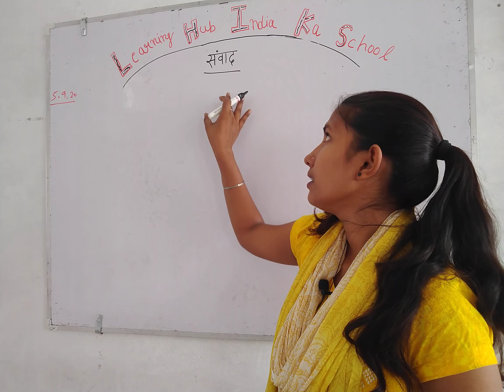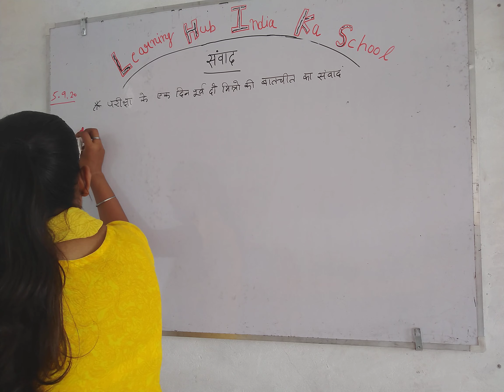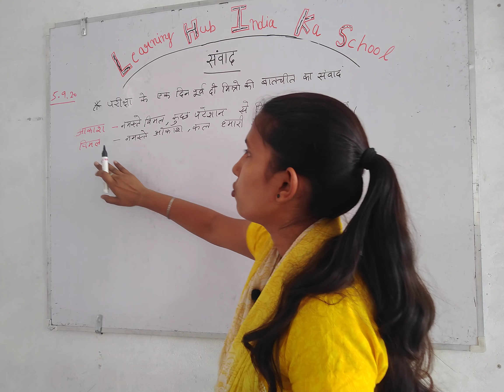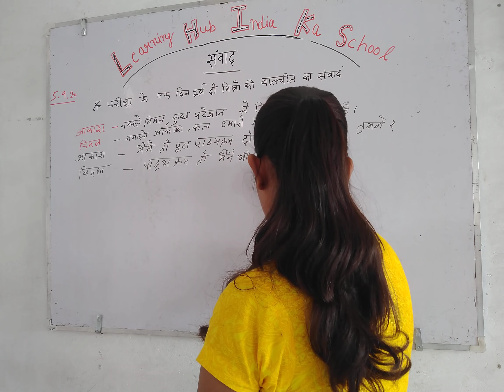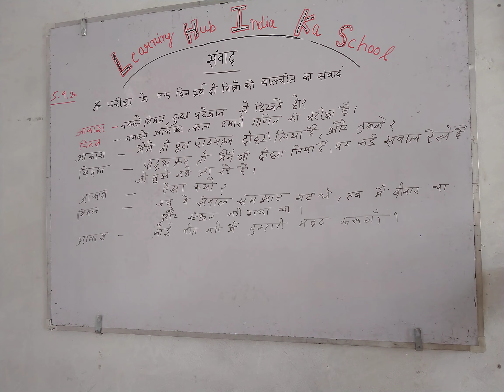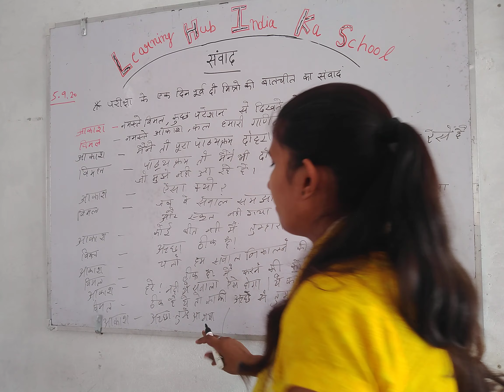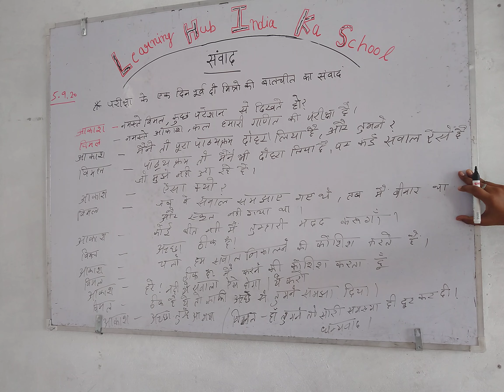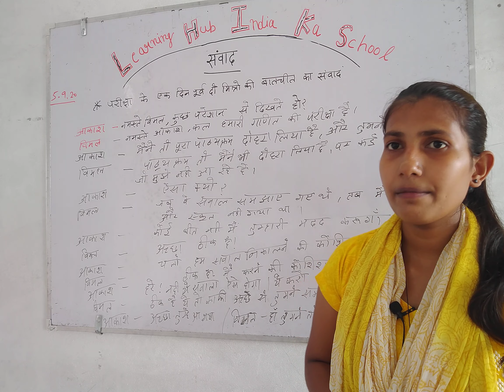Hindi grammar class 4th to 8th "Sanwad"